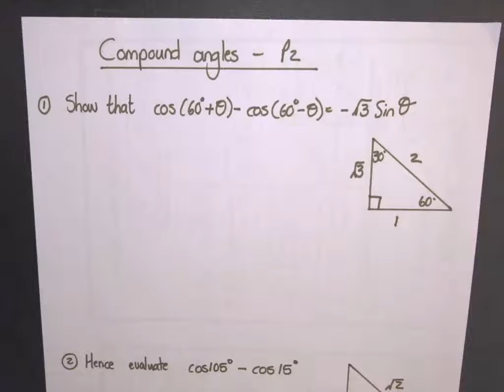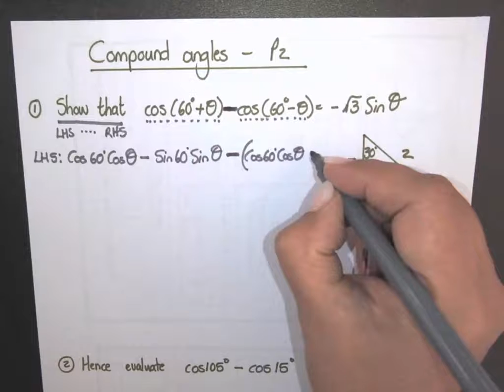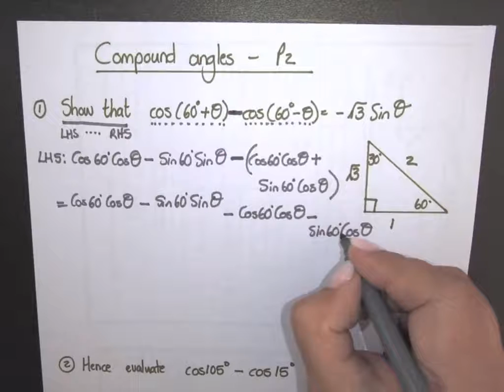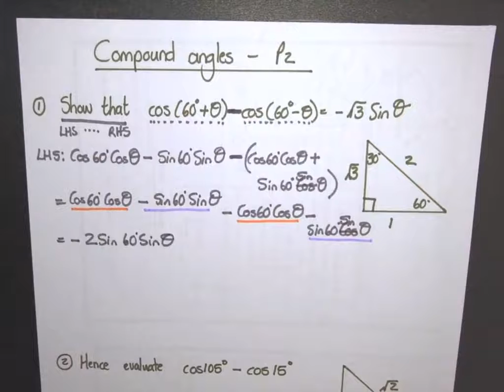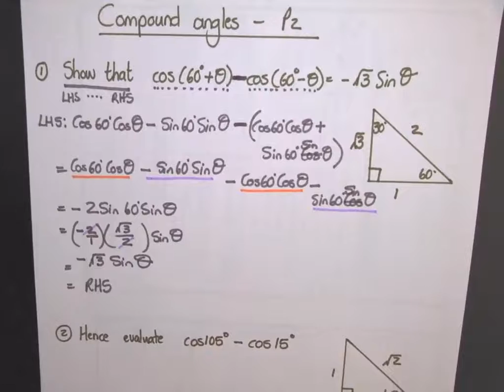Compound angles -P2